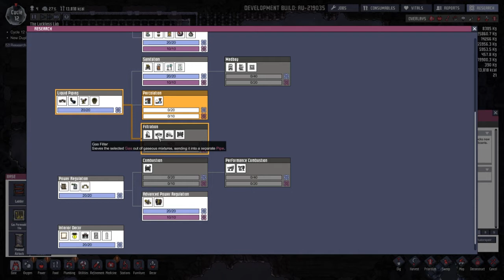Oxigen not Included p3 Managing the stress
Tips on how to Manage stress levels! However that may not apply to real life...